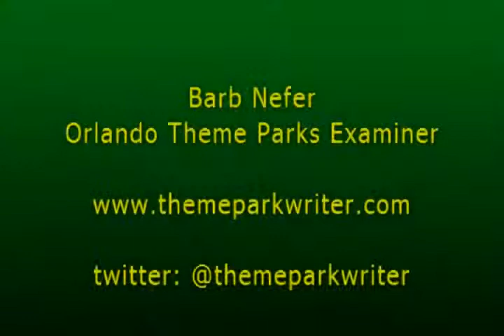Excerpts from Mannheim Steamroller at Universal Studios Florida 12-1-12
Excerpts from the Mannheim Steamroller concert at Universal Studios Florida on 12-1-12. Part of the Holidays at Universal Orlando Resort.